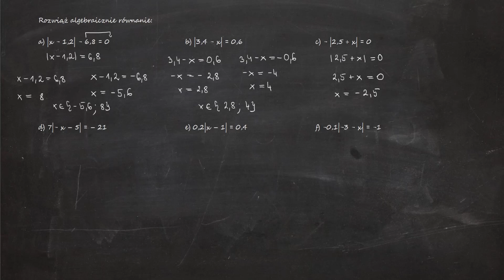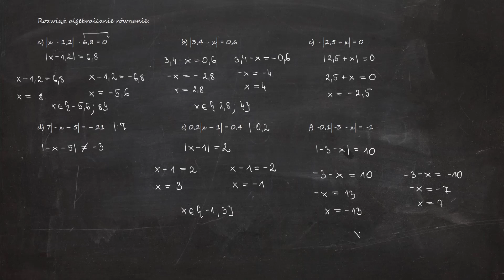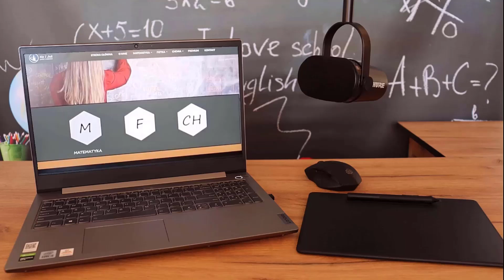2.31. Rozwiąż algebraicznie równanie: a) |x - 1,2| - 6,8 = 0 b) |3,4 - x| = 0,6 c) - |2,5 + x